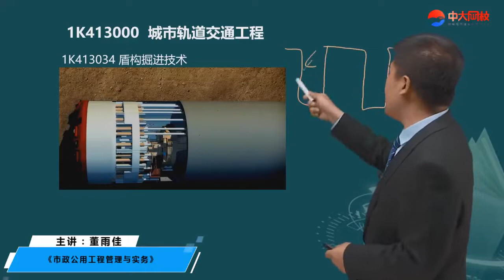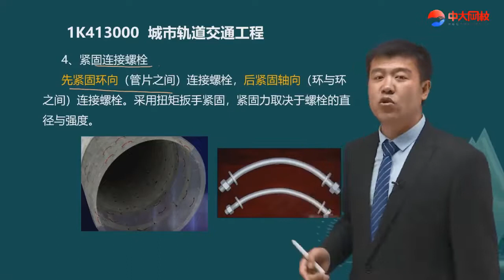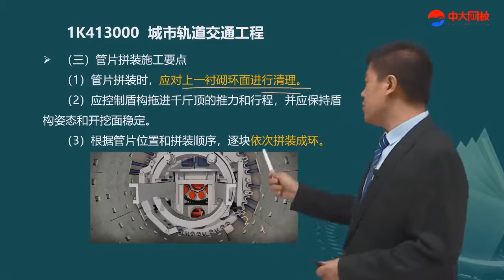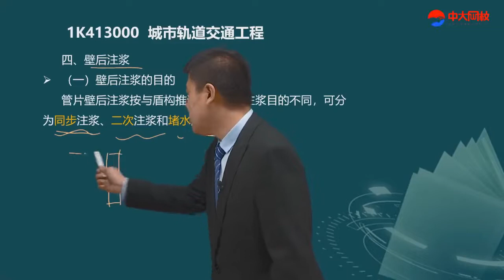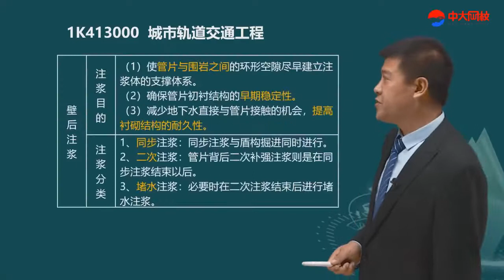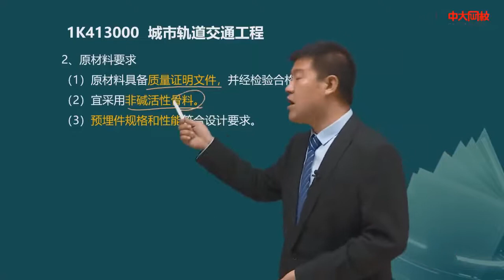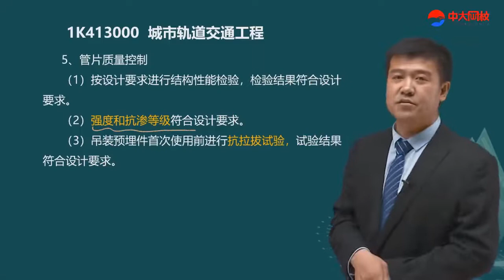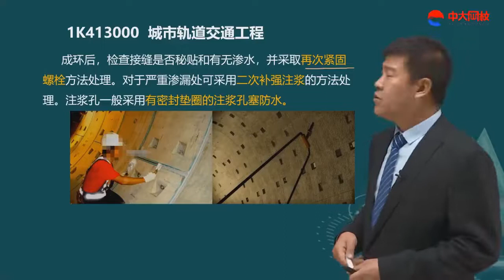2022 一级建造师 市政 董雨佳 新教材精讲班46 1K4100001K413000城市轨道交通工程（11）